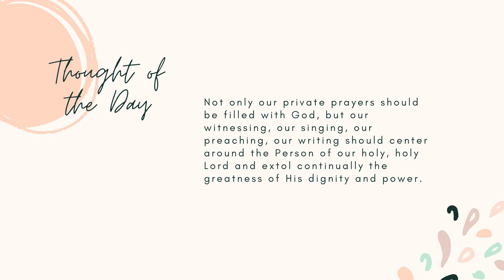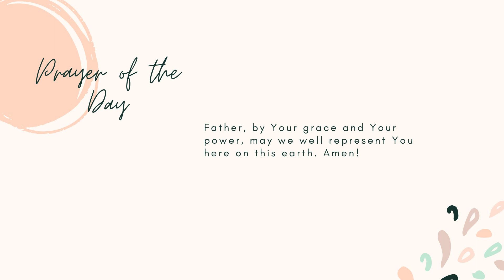A Glorified Man -Daily Verse, thought, Devotional, Morning meditation & Morning Prayer